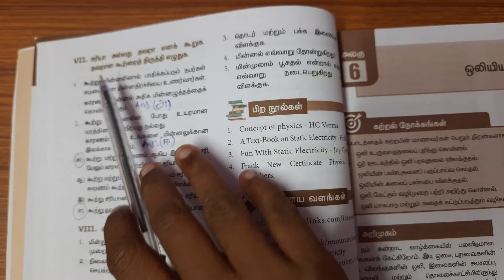8th std Science 5 மின்னியல் Book Back Question and Answers 1 Mark